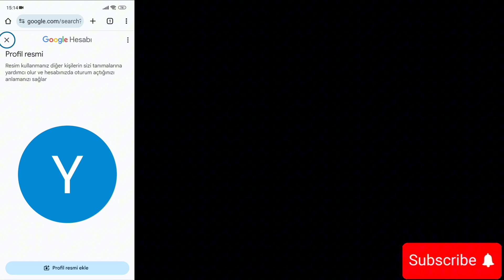GOOGLE GMAİL PROFİL FOTOĞRAFI DEĞİŞTİRME 2024